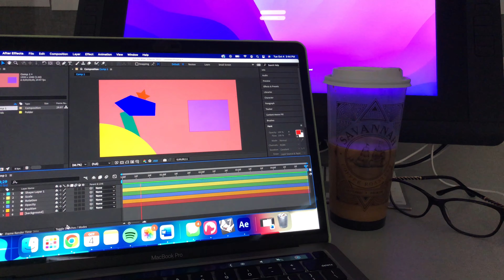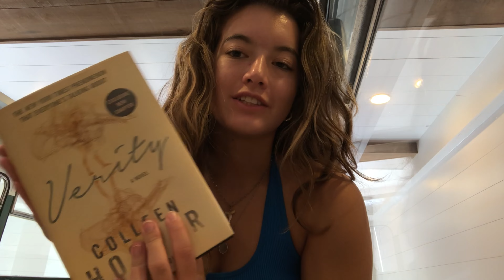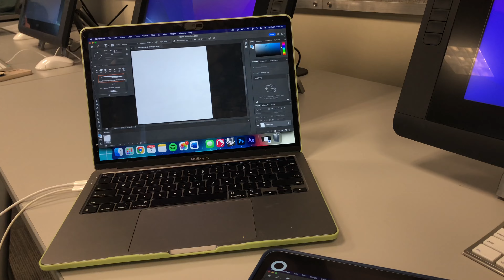BUSY WEEK IN COLLEGE || SYDNEY ST CYR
Hey yall
This video is from a few weeks ago but I still wanted to get it up. Sometimes my life is entertaining and sometimes it's not but I always want to be real. I enjoy filming moments in my life and I hope yall enjoy watching.

If you want more of me